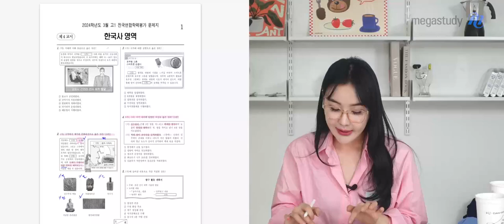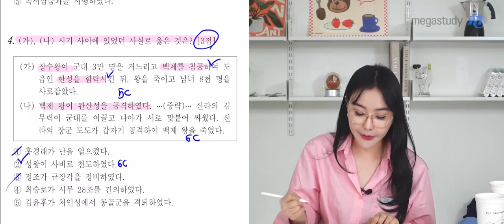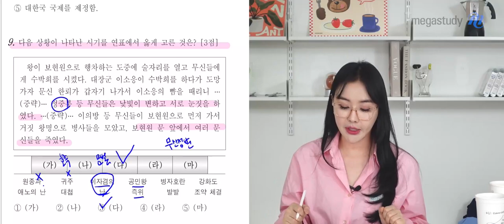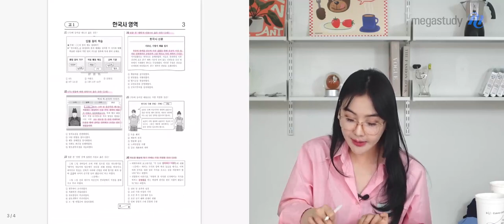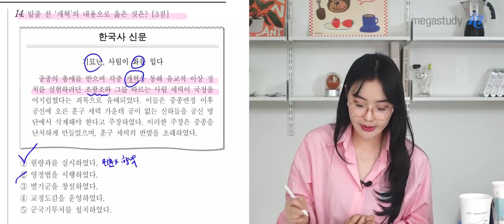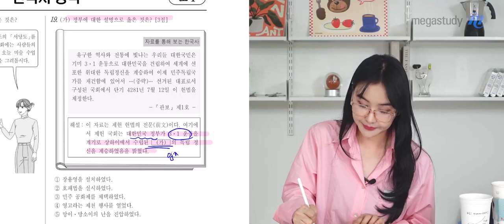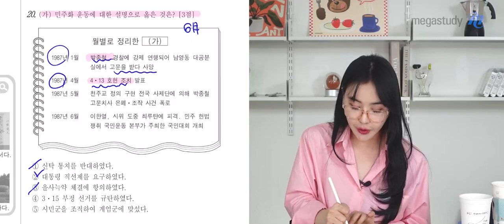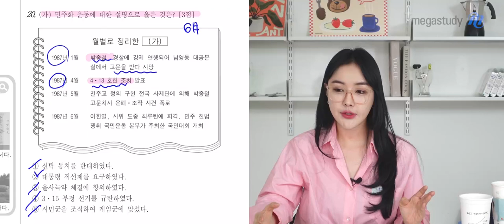[메가스터디] 한국사 이다지쌤 - 2024년 고1 3월 학평 한국사 해설강의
한국사 이다지 선생님의 2024년 고1 3월 학평 한국사 해설강의 영상입니다.